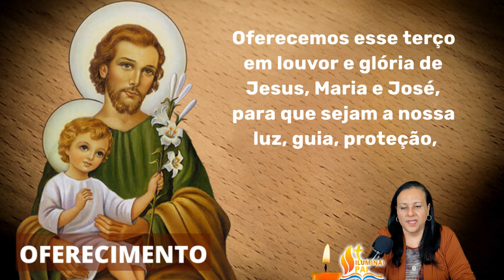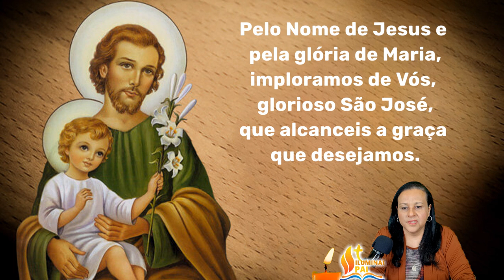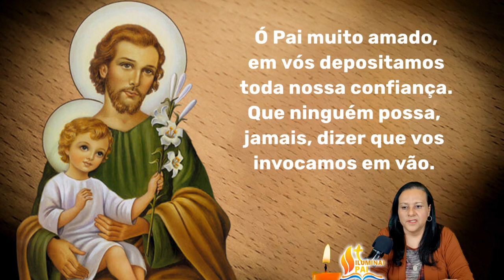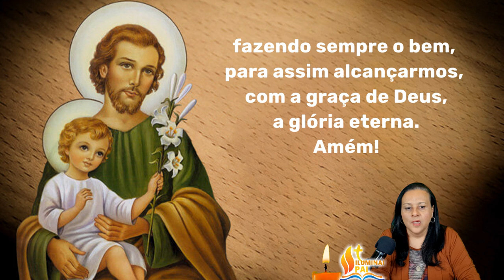04/09/2024 Oração TERÇO de SÃO JOSÉ Pai adotivo de JESUS e protetor da Sagrada Familia